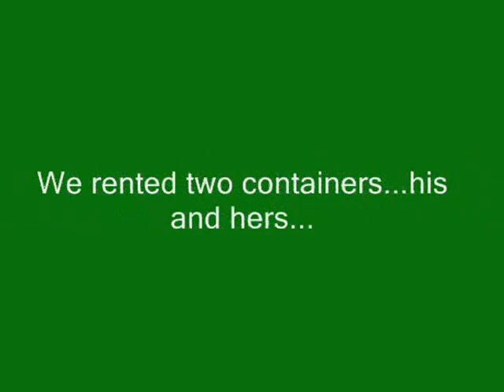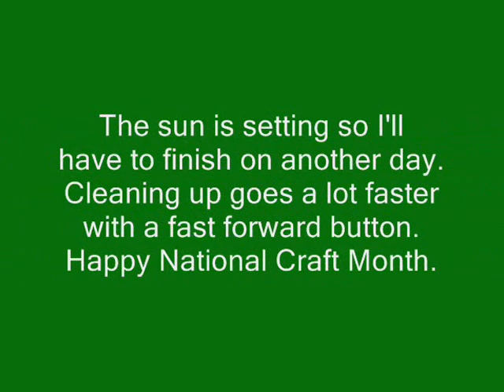Dollmaking Vlog and National Craft Month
Keeping my fans and friends updated on my life and current craft projects. Don't worry, be happy. Read cereal boxes. Pet dogs, Watch the moon rise. Give books to children.